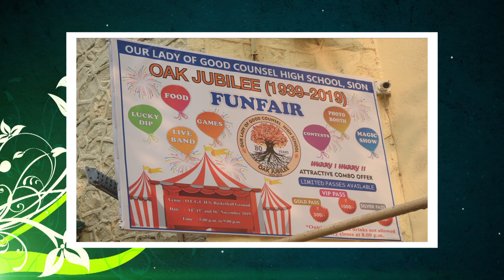Fun Fair November 2019 (Day 1)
Our Lady of Good Counsel High School, Sion, Mumbai